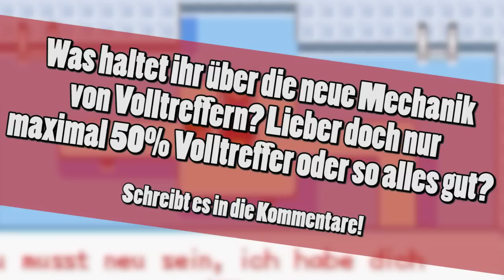Pokemon: Alles über Volltreffer! | Was bewirken Volltreffer?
Pokemon: Alles über Volltreffer! | Was bewirken Volltreffer?  Pokémon Fakten gibt es viele. Doch manche sind wirklich sehr unbekannt. Heute gehen wir einigen auf den Grund!
► Ausführliche Beschreibung: Pokémon Fakten gibt es viele. Doch manche sind wirklich sehr unbekannt. Heute gehen wir einigen auf den Grund! Dafür suche ich euch in zahlreichen bekannten, aber auch teils sehr unbekannten seiten nach Informationen und Fakten, die kaum einer von euch kennt und den ein oder anderen verwundern werden!
♦♦Neue Pokemon Spiele vorbestellen!♦♦

*► Pokemon Ultrasonne
*► Pokemon Ultramond
*► Pokemon Tekken DX
♦♦Postfach♦♦
Ihr wolltet mir schon immer etwas persönlich schreiben, hattet aber keine Idee wie? Dann ist das hier eingerichtete Postfach genau das richtige!
Sendet mir Bilder, Fanbriefe und Anregungen an folgende Adresse:

Daniel Karius
Postfach 1112
67801 Rockenhausen